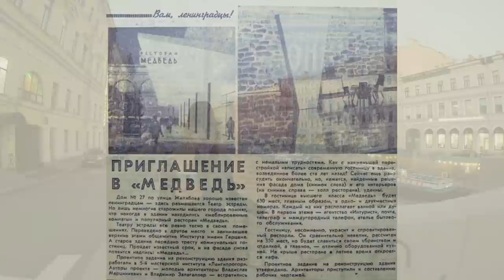Как ели в Петербурге: кафе и рестораны прошлого